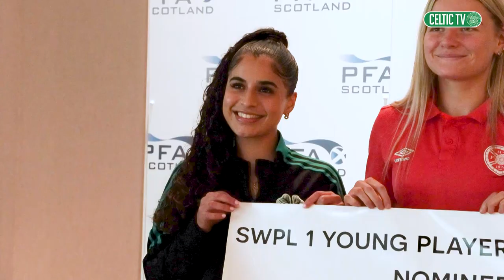Celtic FC Women: Charlie Wellings and Jacynta receive PFA Scotland Player of the Year nominations!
🍀 Celtic Women's Charlie Wellings and Jacynta have been nominated for the PFA Scotland 𝗪𝗼𝗺𝗲𝗻'𝘀 𝗣𝗹𝗮𝘆𝗲𝗿 𝗼𝗳 𝘁𝗵𝗲 𝗬𝗲𝗮𝗿! 🏅

Jacynta has also been nominated for the PFA Scotland 𝐖𝐨𝐦𝐞𝐧'𝐬 𝐘𝐨𝐮𝐧𝐠 𝐏𝐥𝐚𝐲𝐞𝐫 𝐨𝐟 𝐭𝐡𝐞 𝐘𝐞𝐚𝐫 award!